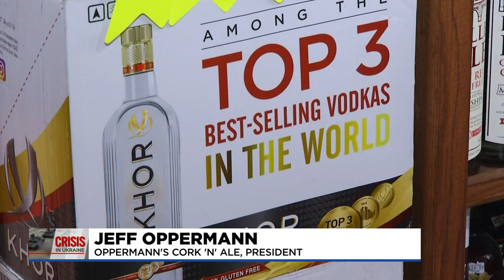Local store promotes Ukrainian vodka, warns about throwing out potential Russian vodka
While the battle over Ukraine is thousands of miles away, Americans are finding ways to help out. One fine wine and liquor store is supporting Ukraine.